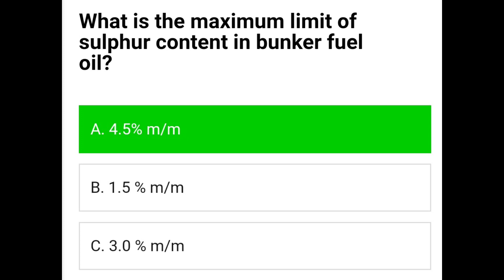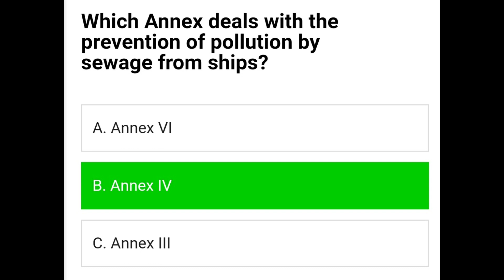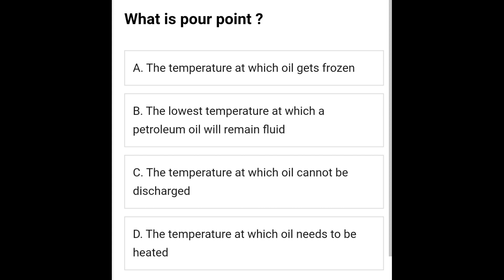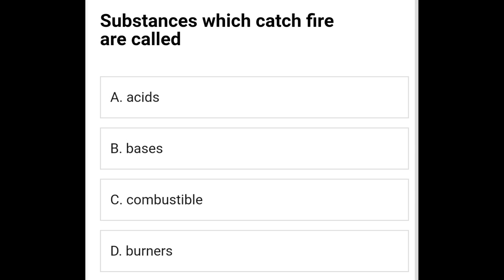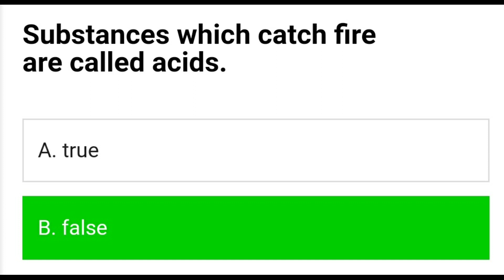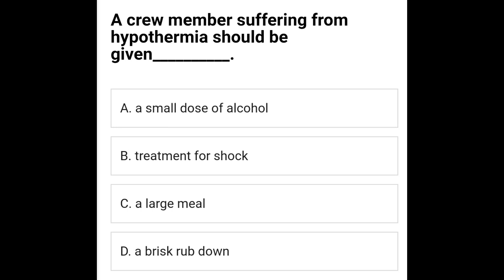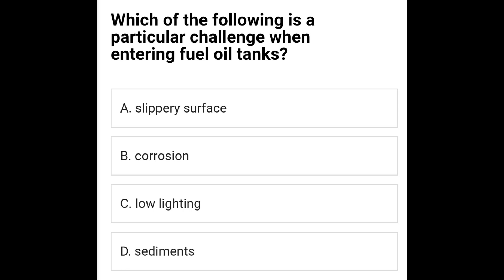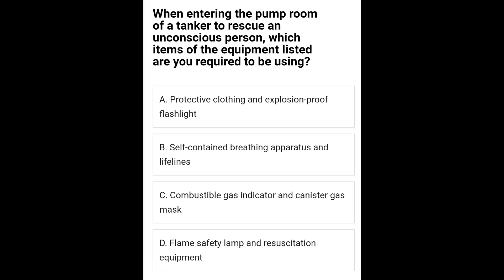CHEMCO-Advanced training for chemical tanker cargo operation!!Dg exit exam question & answers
Advanced training for CHEMICAL tanker cargo operation - CHEMCO  dg shipping exit exam question and answers

കൂടുതൽ യാത്ര വീഡിയോസ് കാണുവാൻ ചാനൽ സുബക്രൈബ് ചെയ്യുക.

Uplifting, positive & endorphin-release upbeat music that you'll definitely enjoy listening to and make your vlog alive! We upload new music everyday! 🎵 Artist: MBB 🎵 Music Titles: 0:00 Island 2:07 Happy 4:16 Good Vibes 6:30 Bora Bora 9:00 Feel Good 11:33 Ocean 14:08 Fantastic 17:12 Summer 19:58 Waves 22:06 Beach 24:09 Floating 26:58 Moving On (Vocal) 30:35 Take It Easy 32:57 Takeoff 35:30 Wake Up 37:53 Palm Trees 40:36 Fresh 43:12 Arrival 45:35 Breeze 48:19 Clouds 50:43 Coconuts 54:14 Destination 56:45 Do It 59:10 Ibiza 1:01:05 Moving On (Instrumental) 1:04:40 Sax 🆓 You are free to use this music track (even for commercial purposes), but you must include the following in your video description (copy & paste): Music Promoted by Music & Gene at YouTube Music by MBB Creative Commons Attribution-ShareAlike 3.0 Unported 📷 Photos by Pixabay from Pexels RECOMMENDATION: ❤ Law of Attraction & Manifestation Audio System ❤ Sacred Healing Audio System ❤ Learn Ukulele from the comfort of home 📌 If you like my music video, press the button "Subscribe" and "Like" 👍. 💕 ROAD TO 10K SUBSCRIBER Disclosure: Some of the links below are affiliate links, meaning, at no additional cost to you, I will earn a commission if you click through and make a purchase.